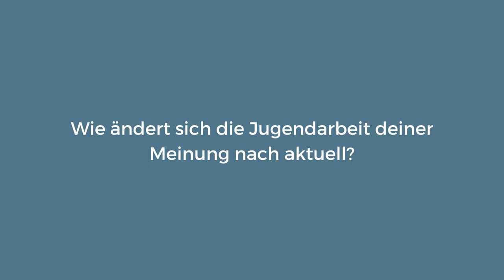Ideenverstärker | Eike Rösch „Wie ändert sich die Jugendarbeit deiner Meinung nach aktuell?“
📺 Eike Rösch „Wie ändert sich die Jugendarbeit deiner Meinung nach aktuell?“